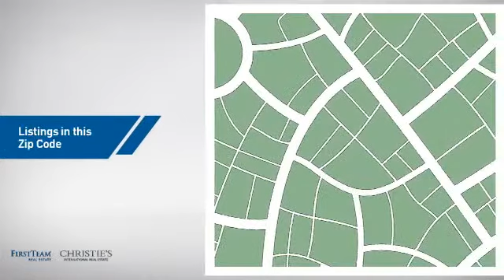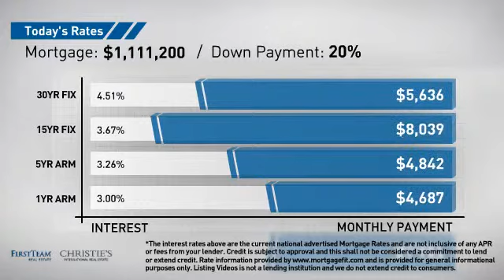18831 East Joshua Tree Circle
Tucked away in the hills of Villa Park on over a 20,000 sq ft lot with pebble tech pool & spa with slide, fire-pit, Bar B-Q, large grassy areas and newer stone paver patio and driveway surfaces.  As you approach this cul de sac home, you will be delighted with the location and  the curb appeal of the home.  Exterior and most all of the interior were painted in the spring of 2015.
This home is a two story but flows like a single level.  All bedrooms including large master bedroom with remodeled bath and 2 wardrobes are on the first floor.  Second floor includes a loft area with views of the backyard, and a separate office.
Kitchen and baths have been remodeled with granites, tiles, soft close cabinets and the kitchen appliances were all replaced in 2015.
The home features recessed lights, ceiling fans, higher ceilings and Hepa air filtration system and Halo hot/cold water filtration system. This home has been well maintained and loved.